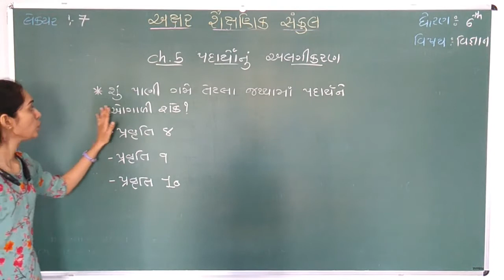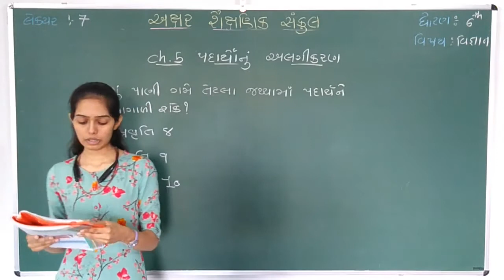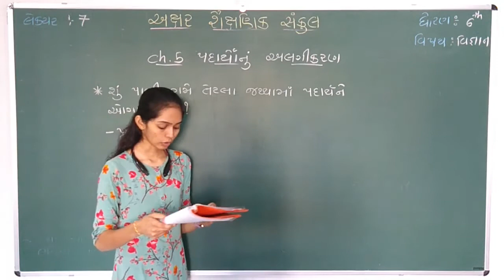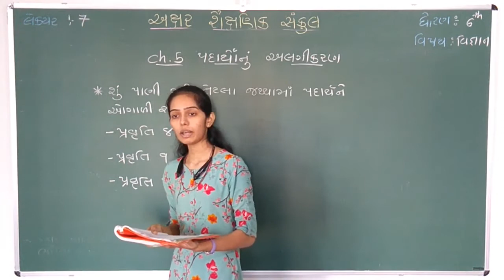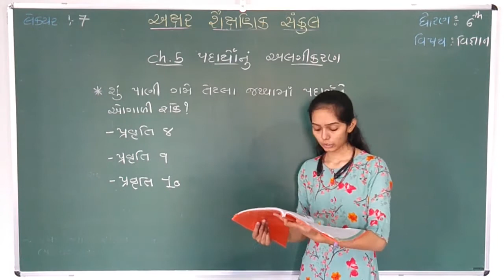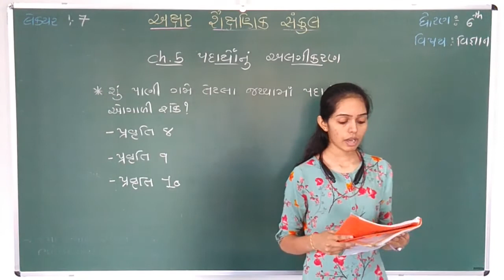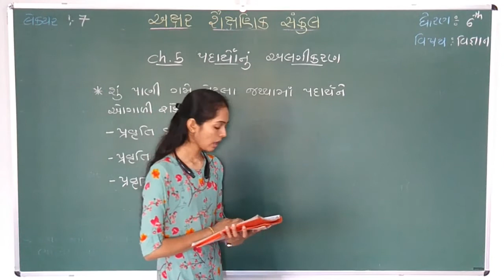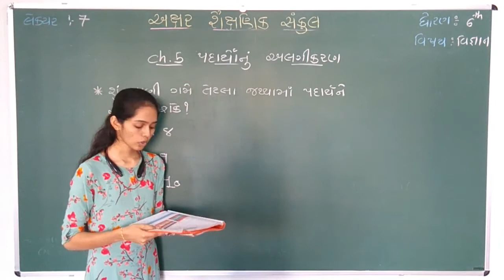STD 6 || SCIENCE || CH 5 || PART 7